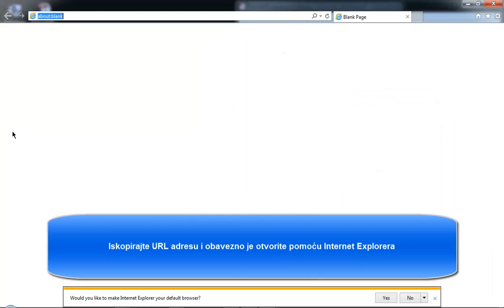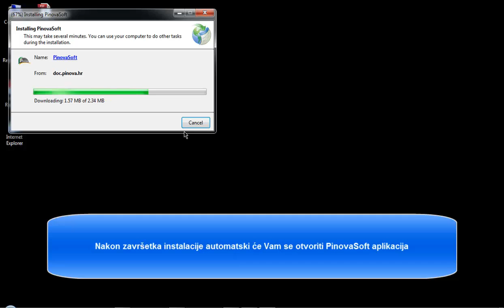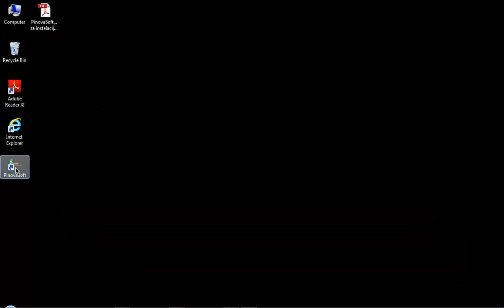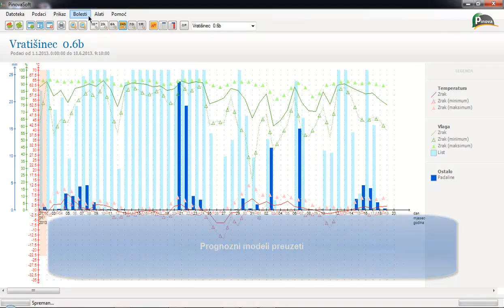PinovaSoft Instalacija aplikacije i prijava na bazu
Pinova d.o.o.

Ukoliko želite istestirati aplikaciju i prognozne modele za različite kulture slobodno nam se javite kako bi Vam poslali instalacijski link i otvorili besplatni probni korisnički račun.

Kontaktirati nas možete putem:
telefona: 00385/ 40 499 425
mobitela: 00385/ 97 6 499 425